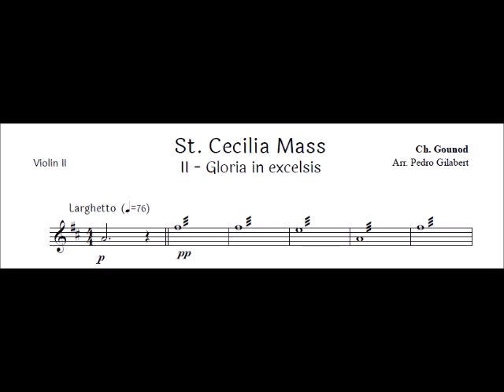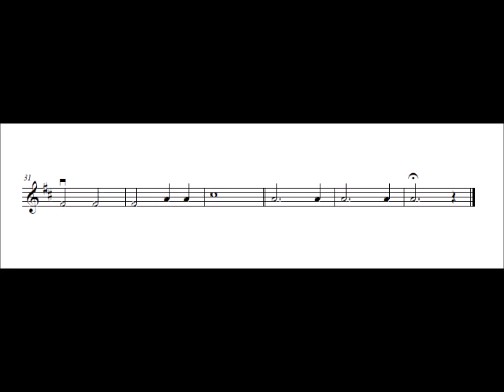Violin 2 St Cecilia mass II - Gloria in excelsis (part1)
St Cecilia Mass Gloria in excelsis (part 1) for easy string orchestra

Composed by: Ch. Gounod